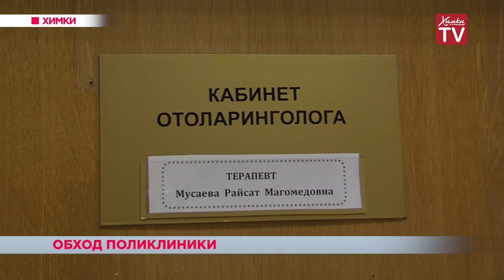Обход поликлиники главой Химок. 07.02.19